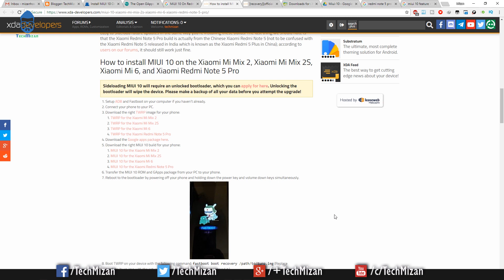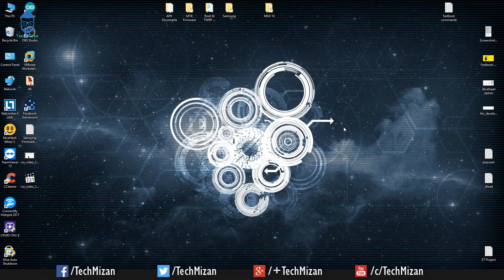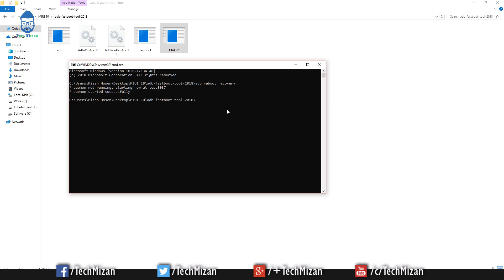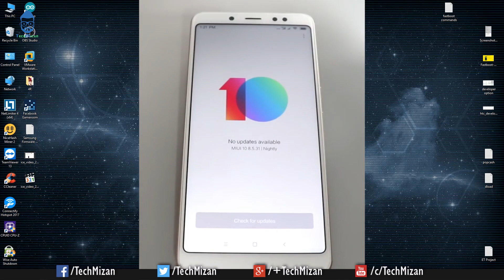How to install MIUI 10 on the Xiaomi Mi Mix 2/2S, Xiaomi Mi 6, and Xiaomi Redmi Note 5 Pro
Guide to Install MiUI 10 On Redmi Note 5 Pro, Mi Mix 2/2S, Mi 6:
The Xiaomi launched there new device Mi 8, Mi 8 Explorer Edition and Mi SE at an event in China. These devices come with latest MiUI 10. Xiaomi released new AI features with the new MiUI 10 include AI portrait and AI preload. Yesterday I found MiUI 10 China Developer ROM for Redmi Note 5 Pro, Mi Mix 2/2S, Mi 6. If you want to install China Developer ROM don’t worry about language, you can change it form setting also you can install GApps too! So don’t panic guys install MiUI 10 on Redmi Note 5 Pro, Mi Mix 2/2S, Mi 6 without any issue.